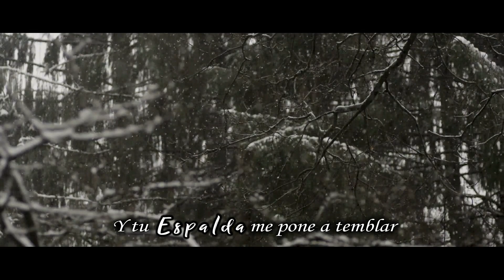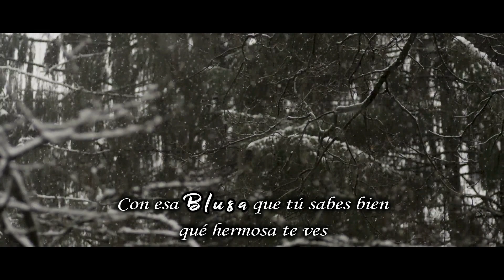FELIZ | MIKE GARCIA | (Lyric video)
Los momentos de felicidad se encuentran en cosas tan simples, como una sonrisa y una mirada...